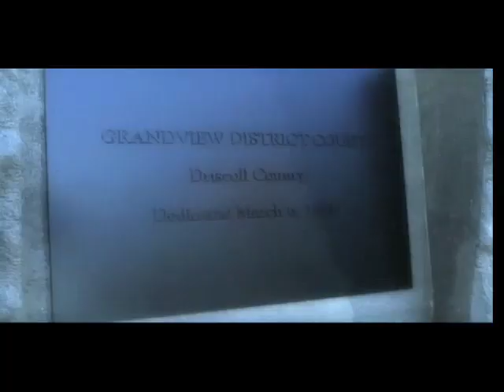Femi Emiola Show Reel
Demo / show reel for actress Femi Emiola, includes clips from ER, Wicked Wicked Games, Scrubs, If Looks Could Kill, Ghost Whisperer, The Practice